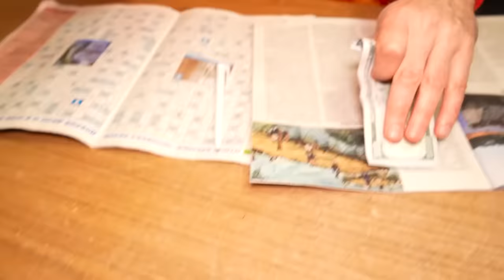Стали ХОККЕИСТАМИ на 24 Часа !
В этом ролике мы решили стать хоккеистами ! Мы будем проходить настоящую хоккейную тренировку и в конце сыграем матч с командой из канады !